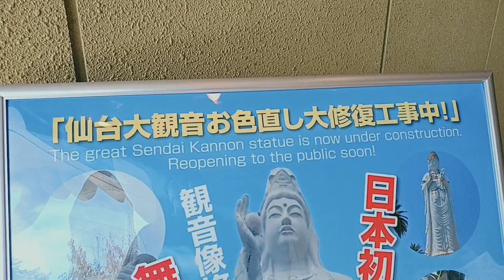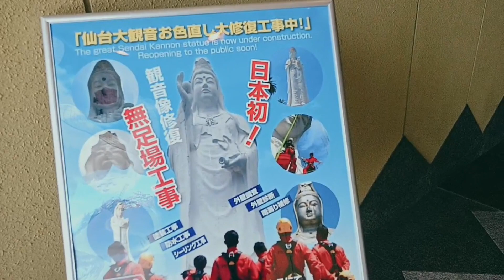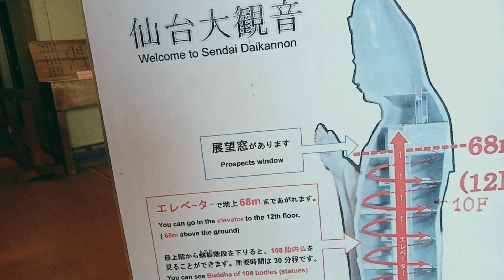Our visit to one of the Worlds Tallest Statues - Sendai Daikannon Statue. Lets Explore! (Mini-Vlog)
Sendai Daikannon Statue: Explore One of the World's Tallest Statues.On the outskirts of Sendai City looms the massive Sendai Daikannon (Huge Statue of the Goddess of Kannon), the main building of Daikanmitsuji Temple.

Standing at an impressive height of 100 m (328 ft), the Sendai Daikannon statue can be easily seen from many places within Sendai City!

免責事項: このビデオは娯楽目的のみを目的としています。

Well see you on our next episode.

Always stay in faith and keep moving forward, in time, God will make all things beautiful.